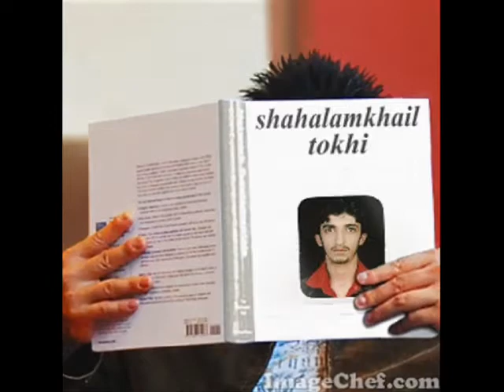irfan and atiqa ado song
saaddulah